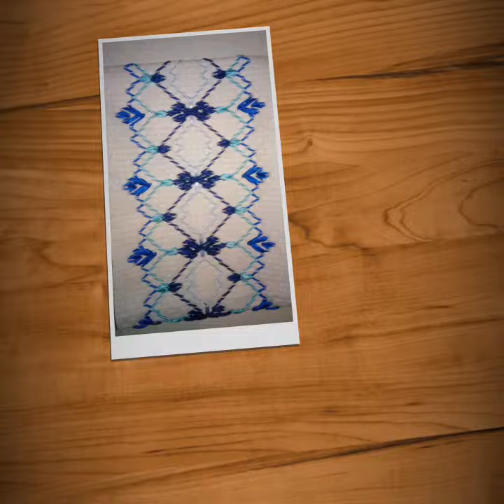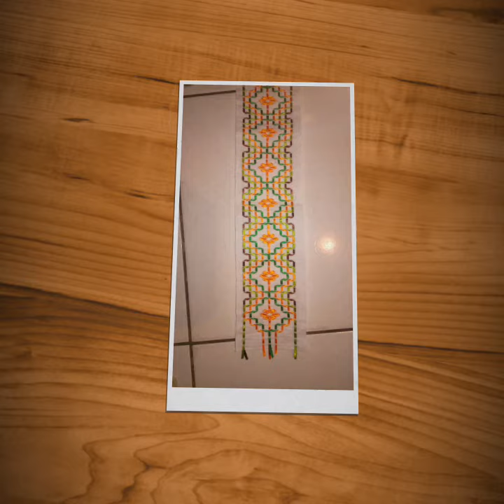Especil vagonite de fita parte 1